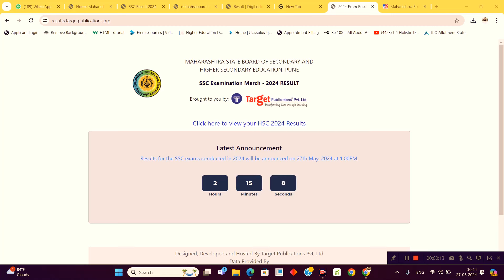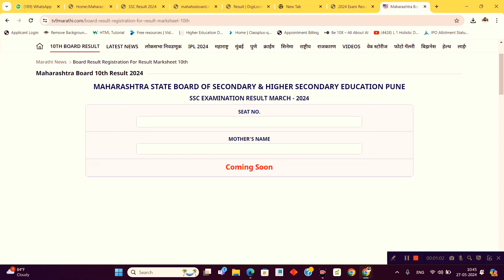How to Check SSC Result? 10 वी चा निकाल कसा बघायचा?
Click the links given below to see SSC Maharashtra's result

Official website for SSC Verification of Marks/Photocopy of Answer Book/Revaluation of Answer Book/Migration Certificate